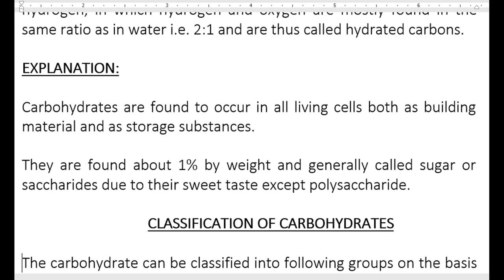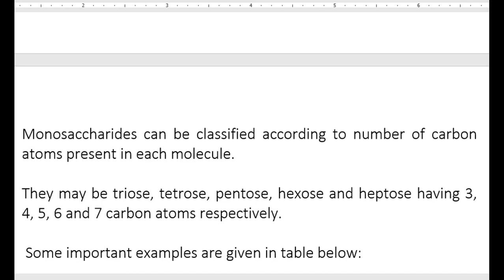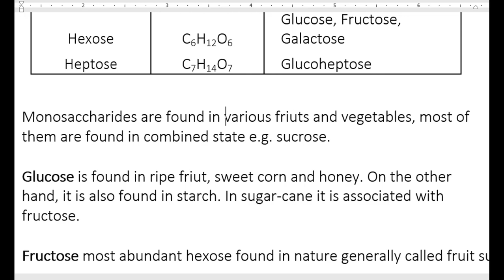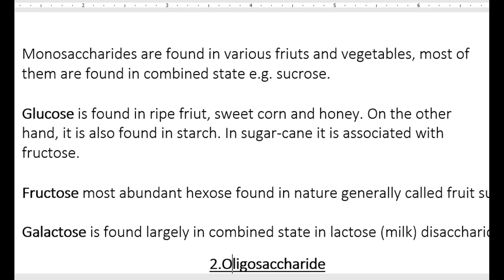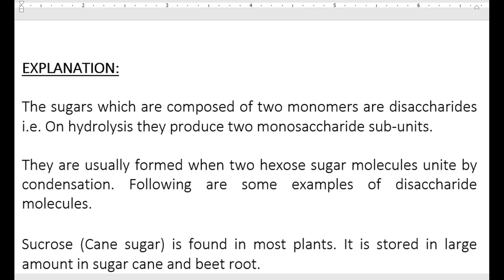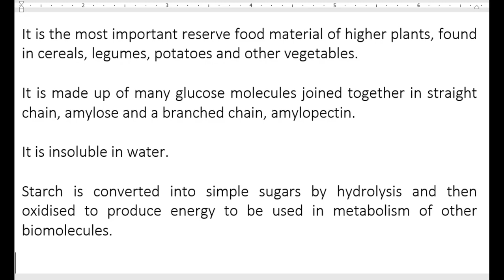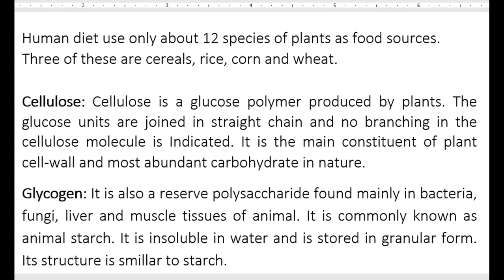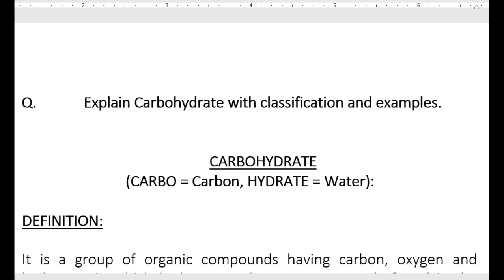Carbohydrates I Classification I Functions I Sindh Board Online Classes I Dr Muhammad Saquib Qureshi